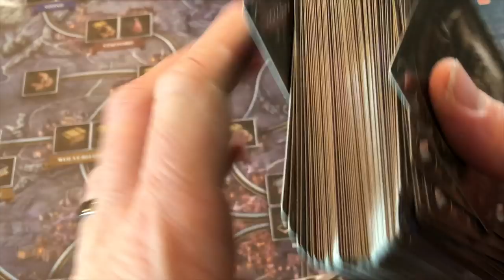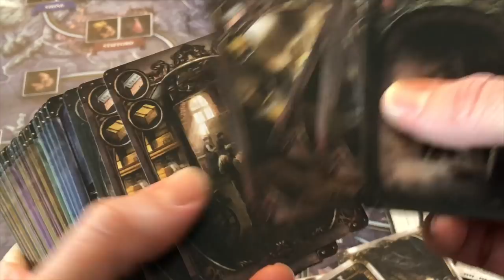Brass Birmingham Review with Bryan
Bryan takes a look at the sequel to Brass from Martin Wallace.

Here is the original review for Brass Lancashire from Bryan